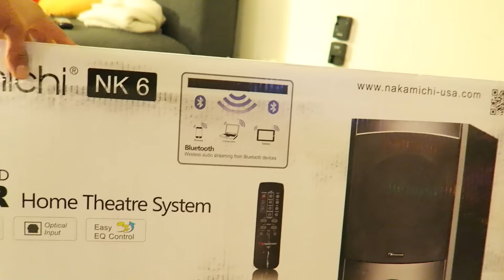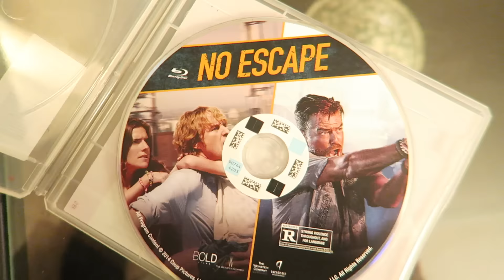OTRO REGALO MÁS (12/29/15)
Nuestro Instagram:
heyitspriguel